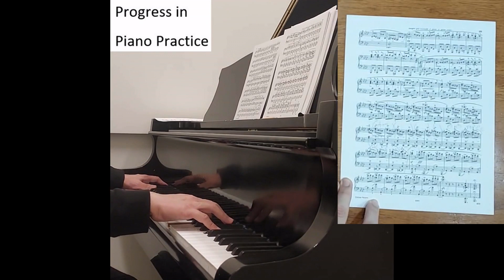Chopin Tarantelle Op 43